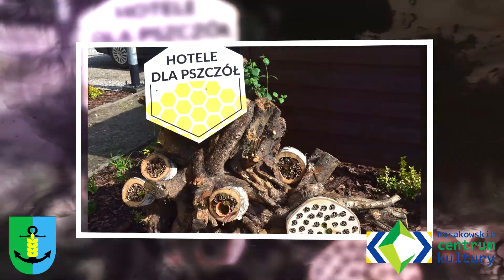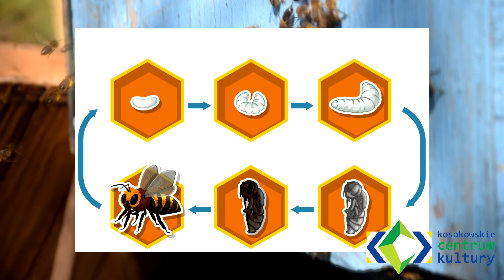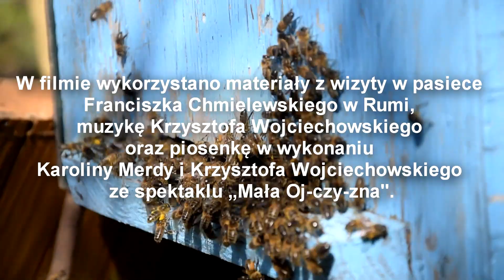,,Ratując pszczoły ratujesz świat'' Film 1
Kosakowskie Centrum Kultury zaprasza na cykl edukacyjny o pszczołach.

Każdy z nas może zmienić świat
Czteroodcinkowe wideowarsztaty dla dzieci w wieku 4–10 lat oraz ich rodziców

Zapraszamy na cykl warsztatów edukacyjnych, których głównym tematem jest poznanie i ratowanie pszczół miodnych oraz ekologia. Wciąż za mało wiemy o tych niezwykle pracowitych owadach zapylających, którym zawdzięczamy tak wiele i bez których świat wyglądać będzie jak jałowa pustynia.

Dla współczesnego człowieka rozmowy na temat pszczół i owadów zapylających powinny być wstępem do masowych działań na rzecz ocalenia tych, dzięki którym nasza planeta funkcjonuje. Globalne zagrożenie wyginięcia zapylających to bardzo realny problem nas wszystkich. Nic nas nie może usprawiedliwić – z powodu niewiedzy na temat skali problemu, bierności i konsumpcji. Nadszedł czas na działania w przestrzeniach domowych i lokalnych, w małych ojczyznach, aby w łatwy i skuteczny sposób przyczynić się do ocalenia nas samych. Ziemia jest za mocno eksploatowana, jedzenie jest marnowane i jest go coraz mniej. Ratujmy pszczoły!

Poprzez warsztaty chcemy pokazać, co każdy może zrobić sam lub z rodziną, z klasą albo ze szkołą na rzecz ratowania przyrody i zapylających. Poznacie tajniki budowania hotelików dla owadów, robienia lalek-pszczół z materiałów, jakie zalegają w domu, nauczycie się grać i komponować na nietypowych instrumentach, a także śpiewać piosenki o pszczołach, poznacie lalkowych bohaterów pewnej bajki. Każde dziecko będzie mogło stanąć również do konkursu i wygrać atrakcyjne nagrody.

Najważniejsze jest niesienie pomocy innym! – a jak jeszcze można się przy tym czegoś nauczyć i dobrze bawić, to chyba nie trzeba nikogo namawiać?!:)

Terminy emisji wideowarsztatów publikowanych na kanale YouTube Kosakowskiego Centrum Kultury:
19 kwietnia
26 kwietnia
3 maja
10 maja

Ogłoszenie wyników konkursu odbędzie się 20 maja, w Światowy Dzień Pszczół.

Koncepcja i scenariusz: Magdalena Olszewska
Zdjęcia i montaż: Konstanty Kajtoch
Prowadzenie zajęć muzycznych: Hanna Łubieńska
Produkcja: Fundacja Pomysłodalnia
Wykorzystano materiały z wizyty w pasiece w Rumi oraz muzykę ze spektaklu „Mała Oj-czy-zna” wyprodukowanego przez Fundację Pomysłodalnia (malaojczyzna.pomyslodalnia.pl)